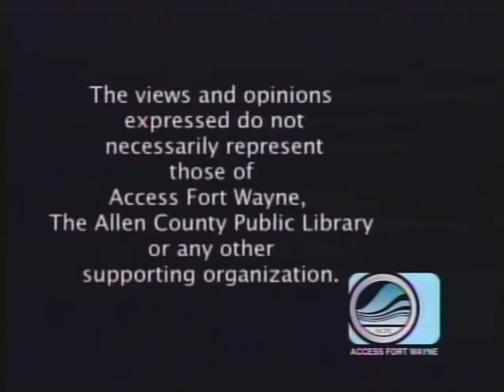Patty's Page - Interview with Delaney Bruce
Patty and co-host Terry Doran interview Delaney Bruce of the Leonard Peltier Defense Offense Committee. Taped at Access Fort Wayne, June 8, 2012.